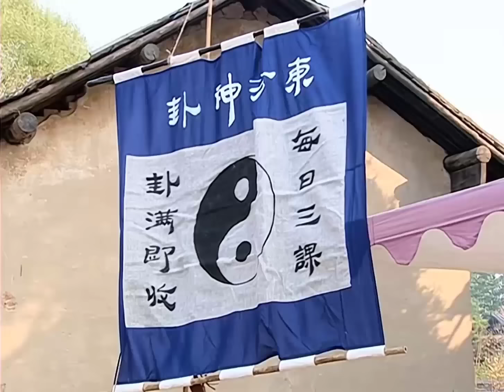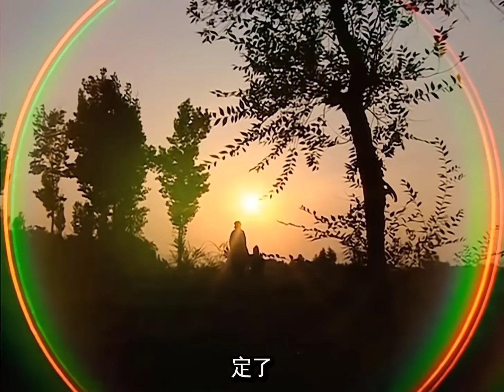ĐẠI HÁN THIÊN TỬ ( Phần l ) - Tập 14 l Huỳnh Hiểu Minh | Phim Cổ Trang Dã Sử Kinh Điển Trung Quốc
✤ Đạo diễn: Lương Bổn Hi, Cao Dực Tuấn
✤ Diễn viên: Huỳnh Hiểu Minh, Trần Minh Đạo, Giả Tịnh Văn, Trần Tử Hàm
✤ ĐẠI HÁN THIÊN TỬ (Phần I) kể về Thái tử Lưu Triệt kết giao với nhóm bạn chí hướng gồm Trương Thang, Quán Phu, Lý Lăng và Quách Xá Nhân, cùng nhau mơ ước lập công danh. Tuy nhiên, bà nội của Lưu Triệt, Thái hậu Đậu Y, âm mưu phế truất ông để đưa Lương Vương Lưu Vũ lên ngôi nhằm bảo vệ lợi ích gia tộc. Mặc dù bị vây quanh bởi nguy hiểm, Lưu Triệt không nhận ra, nhưng nhờ kỳ nhân Đông Phương Sóc chỉ điểm, ông đã thoát khỏi hiểm nguy và cuối cùng lên ngôi Hoàng đế. Sau khi lên ngôi, Hán Vũ Đế dẹp loạn trong nước, đánh bại Hung Nô, đưa triều Hán lên đỉnh cao thịnh vượng.